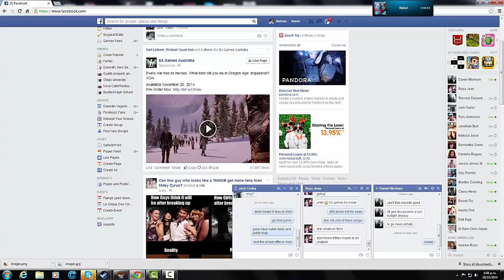first beat of prey raid